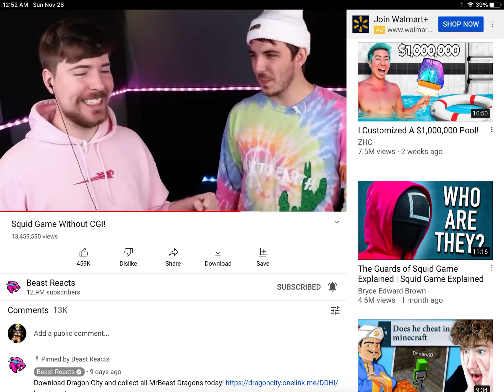Chris from Mr. beast￼ saying ITS ABOUT DRIVE🥶ITS ABOUT POWER🔥